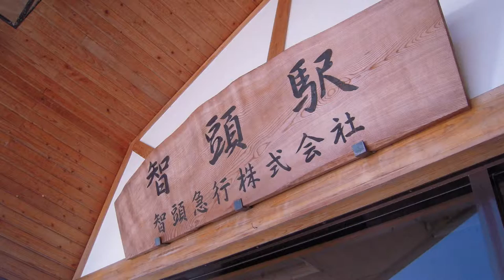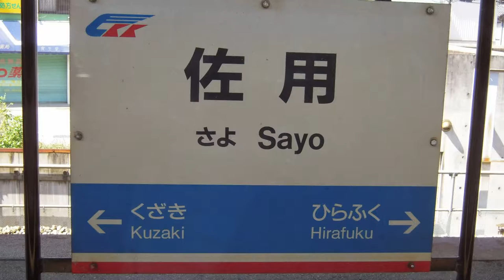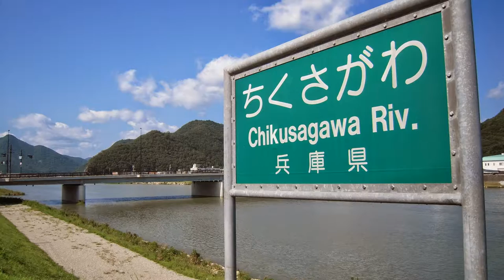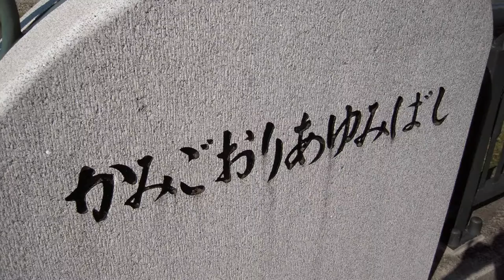智頭急行.智頭駅→上郡駅を降り千種川を歩く（2014.9.7日）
2014.9.7日　小旅行2日目その5：上郡駅から千種川を歩く編
智頭 → 上郡。帰阪。

wikiより
千種川（ちくさがわ）は、兵庫県南西端部を流れる二級水系の本流。「ちぐさがわ」とも呼ばれる。清流で知られ、名水百選に選ばれている。

撮影機種：ARROWS F-06E スマホです。
※動画に実音が入っている場合、音が悪いです。